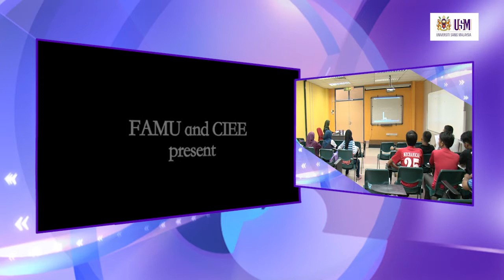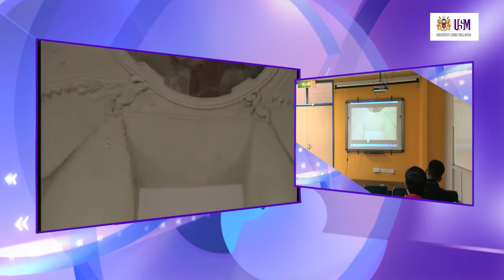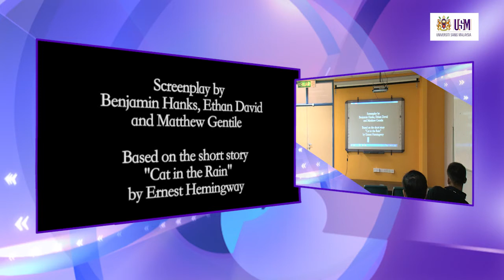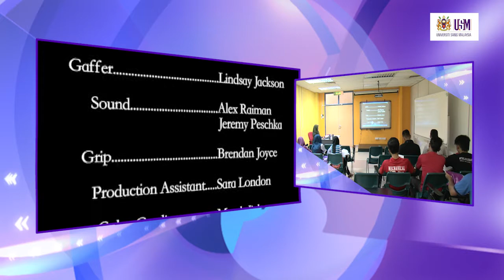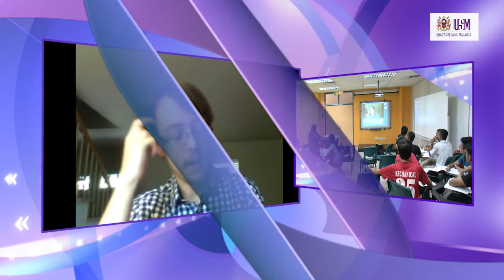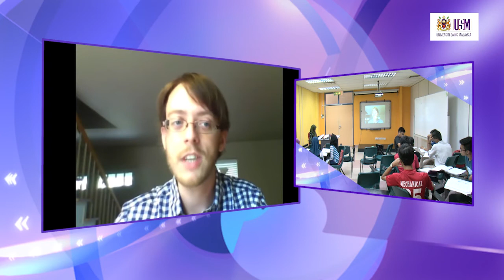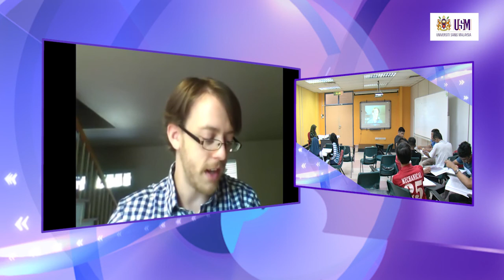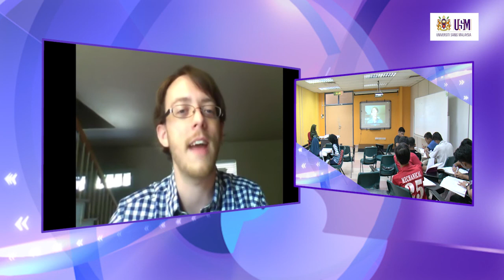LMT100 Lecture 17 April 2014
LMT100 Preparatory English
Mrs. Suzila Binti Mohd Shukor
School of Languages, Literacies & Translation
Engineering Campus